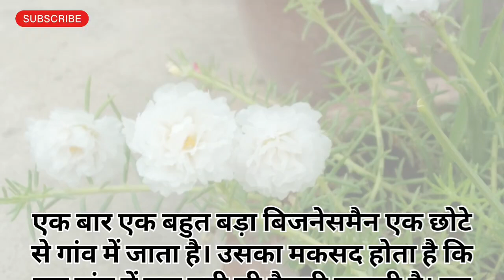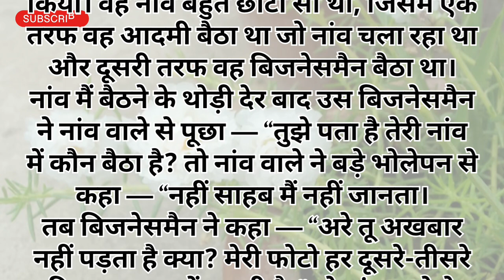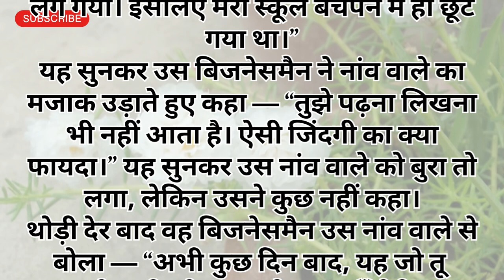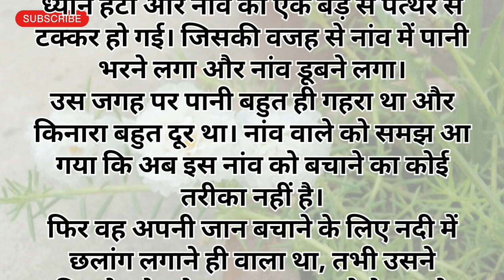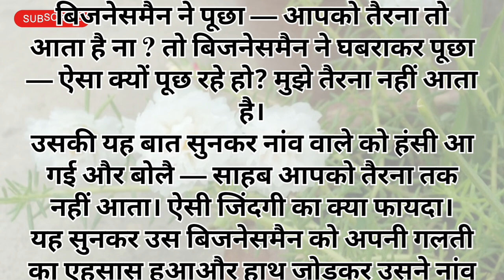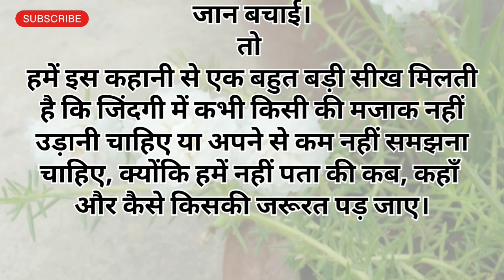मुझे तैरना ही नही... दूसरो को बचाना भी आता है ! Hindi moral story ||Motivational story ||arzia ul